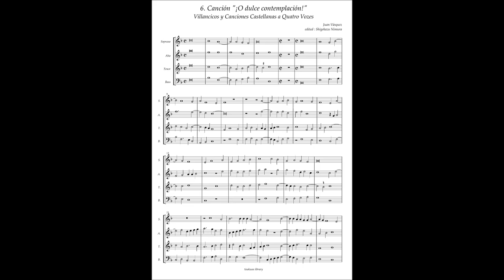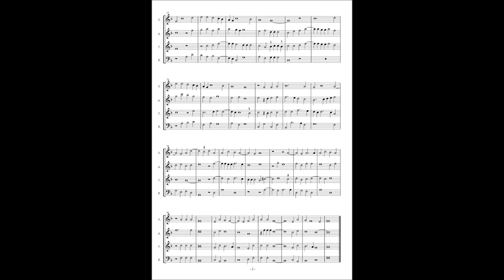J. Vasquez, Villabncicos y Canciones a4 No.6 "¡O dulce contemplación!"